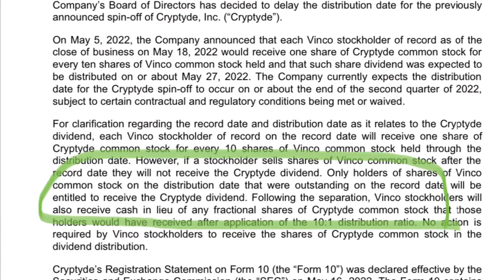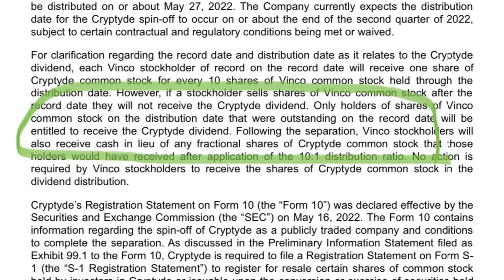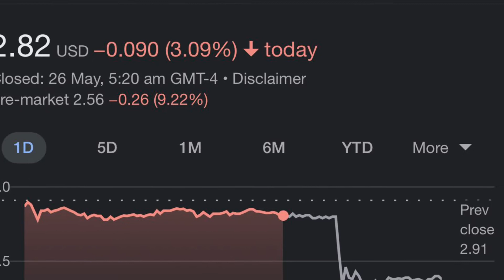BBIG: Vinco Ventures delays TYDE dividend…YET… AGAIN!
Trading update 26 May 2022 $BBIG $TYDE

the CrypTYDE dividend spinoff saga was set to be laid to rest and holders of BBIG stock were set to receive their TYDE stock tomorrow on the 27th of May, Vinco Ventures has now announced a delay until the end of the second quarter – which is a further month away.
However in a further twist, and one which I think could lead to the Vinco Ventures board landing themselves in some hot water, it would seem that if you have sold your BBIG stock following the record date for the TYDE spinoff, last week on May 18, you may now no longer receive the CrypTyde stock.

That leads me to another question – what will happen to all of the TYDE shares that are no longer being delivered to those who sold their positions? Based on the BBIG float size of 188 million shares, TYDE were set to release 18.8 million common stock, adjusted for fractional shares that were to be compensated for with cash. Since the 18th May BBIG has traded about 100 million shares. Obviously some of this is the actions of day traders, but I think a lot of it is people who have taken advantage of the more favorable selling conditions since the 18th May – which still stands as the record date that you have to be holding the stock from. If we were to say maybe a 5th of these were shareholders selling off their positions that means that 20 million shares will no longer qualify for the TYDE dividend – that’s approcximatley 2 million TYDE shares that are going unaccounted for! Does Vinco Ventures just retain them? Or do they reduce the overall distribution – thus making the underlying value of the TYDE stock to be issued more valuable? There is still so much that the vinco board needs to answer for here it seems.

The announcement sparked a further aftermarket action when the stock dropped by 44 cents on its closing price – which is a 16% drop on a day that was good for tech stocks as the NASDAQ put on about 1.5% on the day. This would have to be an indicator for a choppy day ahead as other holders of the stock look to dump their holdings in BBIG – especially if they have been trading it after the May 18 date. Given the recent news that BBIG’s Q1 revenue quadrupled I think we can expect some fairly rough conditions for BBIG when trade resumes on Thursday.